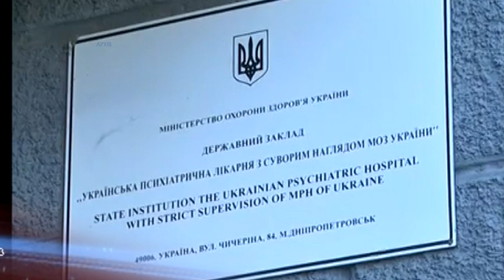Психіатричної лікарні суворого режиму в Дніпрі більше не буде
Українську психіатричну лікарню з суворим наглядом реорганізують відповідно до оновленого законодавства. Заклад, що знаходиться у Дніпрі, наразі утримує на лікуванні більше 650-ти пацієнтів. Їх переведуть, у залежності від місця проживання, в інші психіатричні лікарні, де є необхідні умови, місця та медперсонал. Закон України, що змінює процедуру надання психіатричної допомоги, почав діяти з 10 червня цього року. Він розширює права пацієнтів, зокрема, забороняє медичну стерилізацію без їхньої згоди, а також дозволяє отримати альтернативний діагноз через суд.